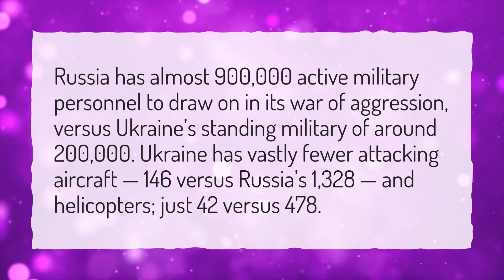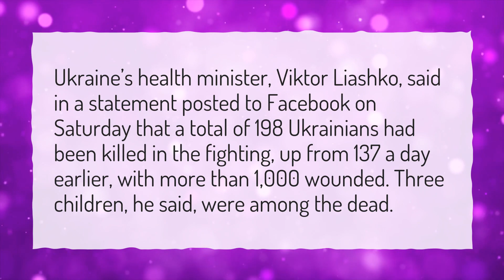How many army in Ukraine?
More About Where Are Russian Troops In Ukraine • How many army in Ukraine?